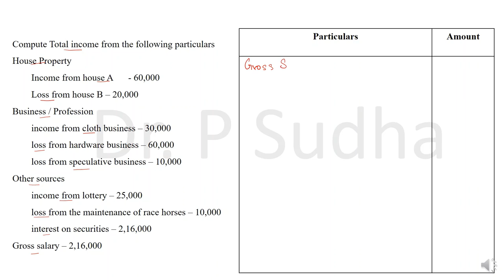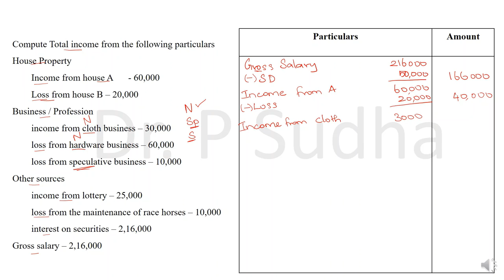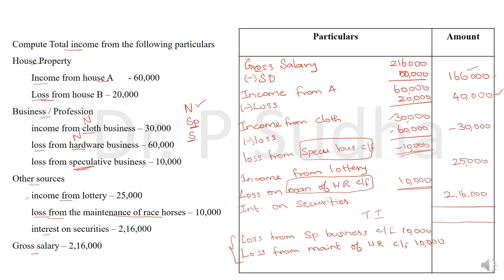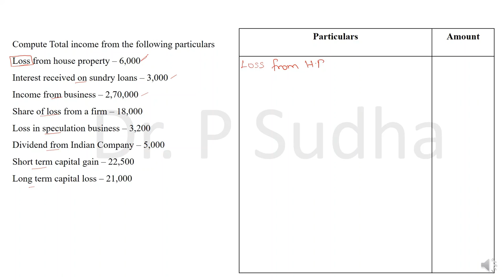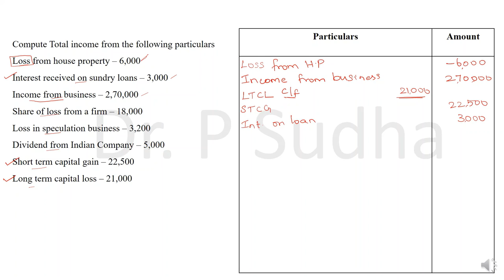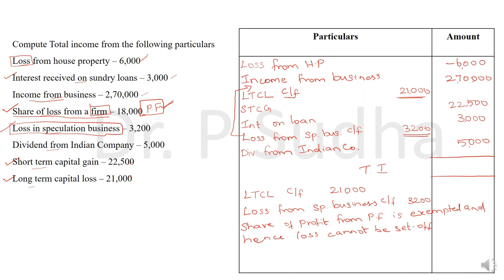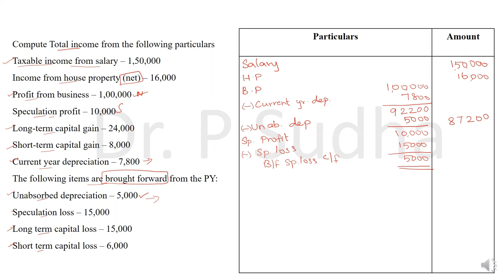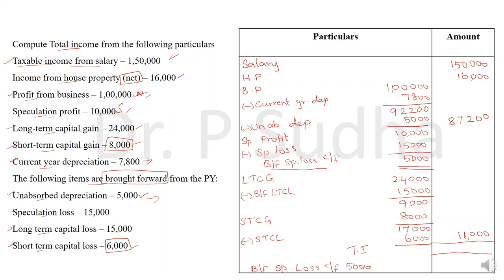SET OFF & CARRY FORWARD OF LOSSES | SOLVED PROBLEMS | TAMIL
This video clearly explains how to work out problems using the rules of set off and carry forward of losses @dr.psudha4493